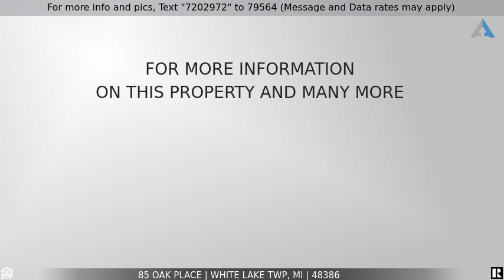Priced at $249,900 - 85 OAK PLACE, White Lake Twp, MI 48386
Home for Sale in White Lake Twp

** BEAUTIFUL HOME NESTLED ALONG A STREAM OFF OXBOW LAKE - AMAZING UP NORTH FEELING ** Meticulously Maintained Multi-Level Home - with Picturesque Views from the New Anderson Windows (2021). Enjoy Vaulted Ceilings in the Central Living Area adjacent to Cozy Kitchen w/plenty of cupboard space, and a Dining Area w/Door-Wall to a Large Multi-level deck. UPSTAIRS find three bedrooms and full bathroom. Discover the perfect TV/Family room in the lower level w/half bath and Laundry Room. The Basement has plenty of storage space for all your Toys, plus wired for a GENERATOR.  Don't miss the   BEAUTIFUL BACKYARD w/large Deck, Stream Views, great landscaping, Huge Shed w/Electrical and a Loft, plus 80 feet along the water.  ** OXBOW LAKE and CEDAR ISLAND LAKE PUBLIC ACCESS - NO DIRECT BOAT ACCESS FROM HOME (STREAM TOO SMALL) ** w/Beach Access on Cedar Lake to enjoy the perfect SUMMER NIGHTS.  NEW WELL (2020), NEW FURNACE/AC (2020).  BATVAI